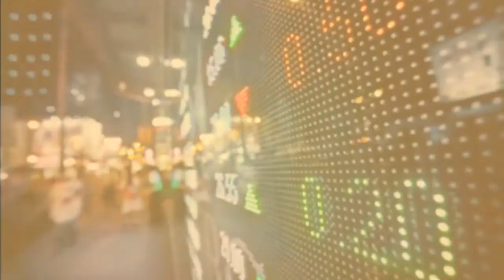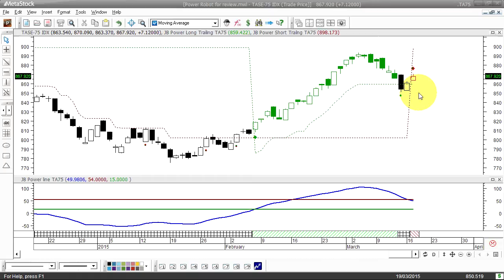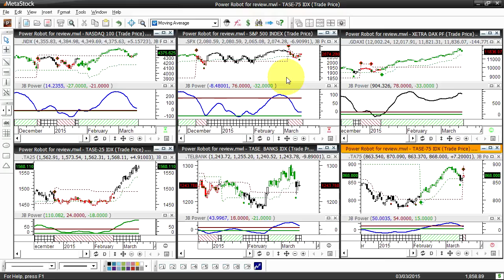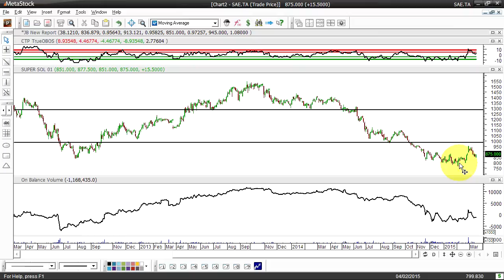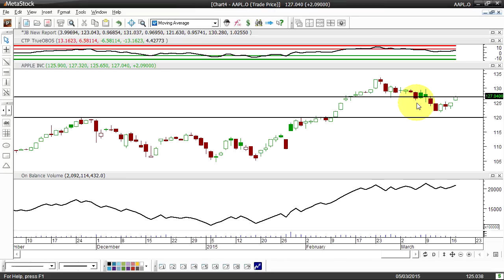מבט על רובוט המדדים וסקירה על מניות שופרסל, גזית גלוב ואפל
סקירת אמצע השבוע של האנליסט ג'קי ברוך ובה ניתוח טכני על מניות מארה"ב וסקירת עדכון על מדדי ישראל וחו"ל
ג'קי ברוך משמש כאנליסט טכני בכיר ומרצה במכללת ג'קבר ללימודי שוק ההון.
להרשמה לשרות האיתותים החינמי על מדדים